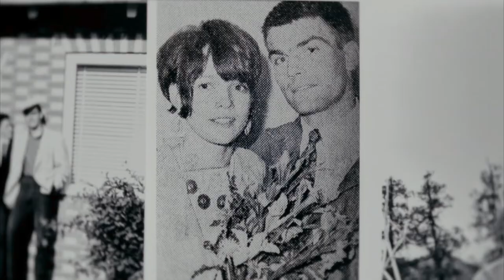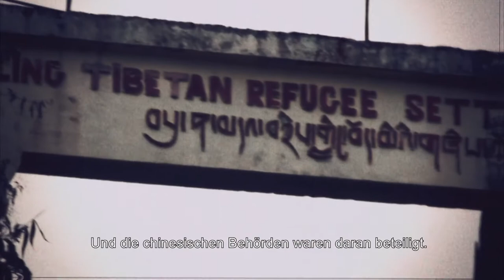Hannah – Ein buddhistischer Weg zur Freiheit (2014) Trailer, deutsch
Ein notdürftig als Porträt einer starken Frau getarnter Werbefilm für Guru Ole Nydahl und seine Schule des Buddhismus.

© W-film